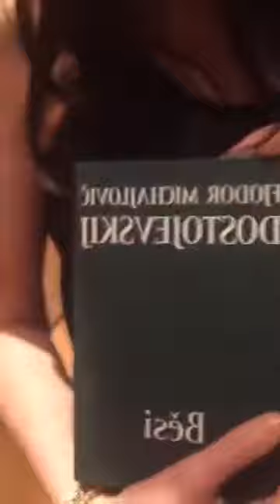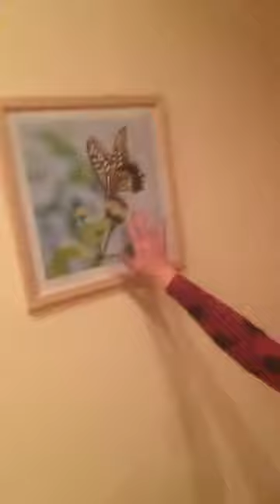Moskevská Virtuálka/Moscow virtual machine_Lilky_60200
Performance curated by Šimon Kadlčák
artistis: Lilky_60200 (Kristýna Gajdošová, Monika Rygálová, Barbora Šimková, Gloriya Komárová)
moderator: Vilém Duha

"Moscow virtual machine" realized during a stay in Russia reflected themes as virtual communication or selfexpression. For that we used online platforms as Twitch, Tinder, FB, etc. This experiment on ourselves was completed by vernissage in UMAKART gallery, where we streamed performance which was taking place in Moscow poshy restaurant at the same time. The project also touched upon Czech-Russian relations. Inspired at that time by the recent award of Jaromir Nohavica by Vladimir Putin. We transformed this price in to the satirical Pushkin's earrings, which we got in Moscow and returned to the gallery in Brno.